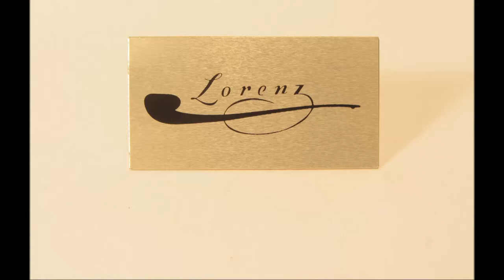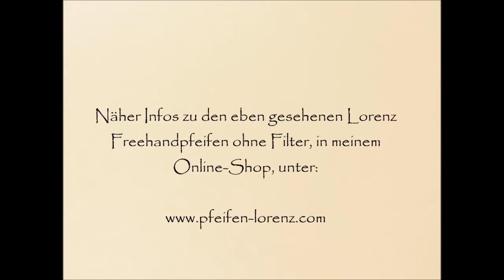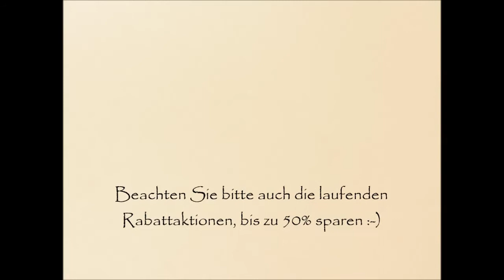Lorenz Freehands " oFi's in braun" Juli 2014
Klein und außerordentlich leicht, präsentieren sich diese drei filterlosen Pfeifchen, genau das richtige für Pfeife rauchende Spaziergänger :-) lg Ludwig Lorenz